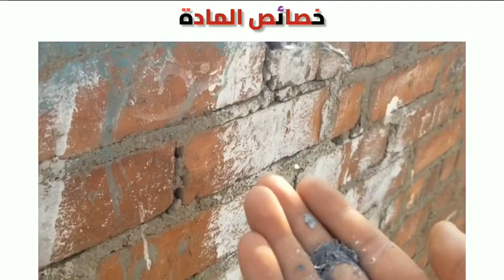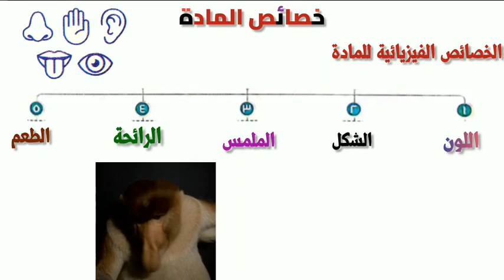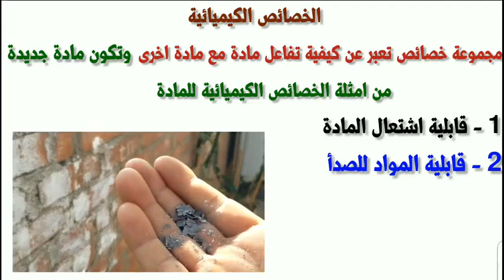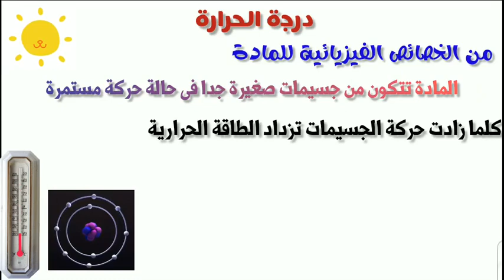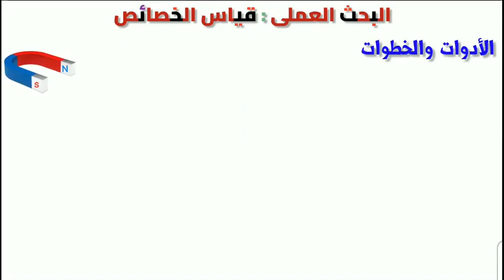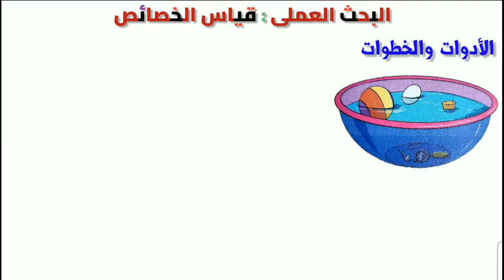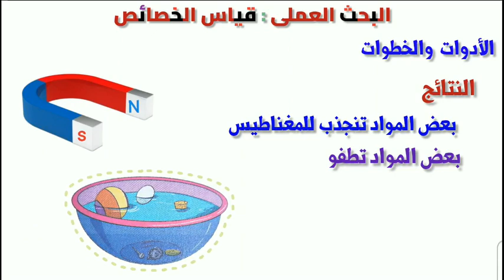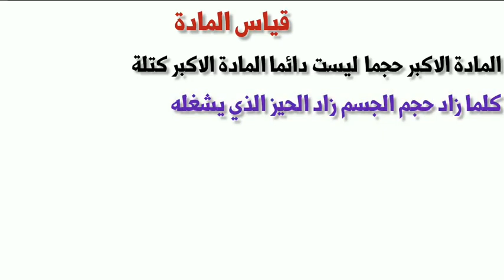الدرس الثالث المفهوم التانى وصف وقياس المادة / خصائص المادة / قياس الخصائص الصف الخامس الابتدائي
الدرس الثالث علوم من المفهوم الثانى وصف وقياس المادة
نشاط 5 خصائص المادة
الخصائص الفيزيائية
الخصائص الكيميائية
الحجم والكتلة
درجة الحرارة
نشاط 6 البحث العملى : قياس الخصائص
نشاط 7 قياس المادة
قياس خصائص بعض المواد
الصف الخامس الابتدائي الفصل الدراسي الأول 2024
شرح مبسط للدرس الثالث من المفهوم الثانى وصف وقياس المادة نشاط 5 / 6 / 7
نشاط 7 قياس الخصائص
علوم الصف الخامس الابتدائي الترم الاول ٢٠٢٤